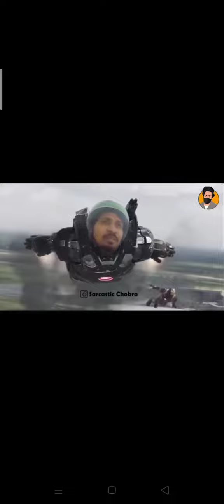Babu bhaiya vs bhau team😂😂🤭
And support our other channel tdm guru and music guru